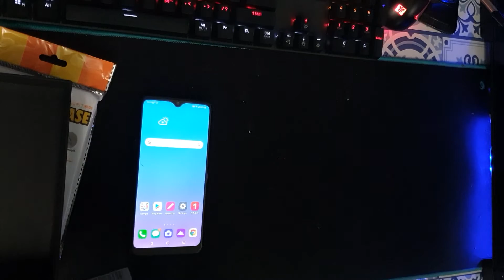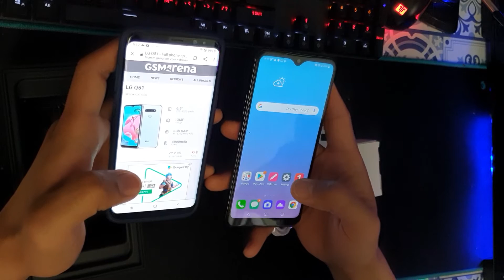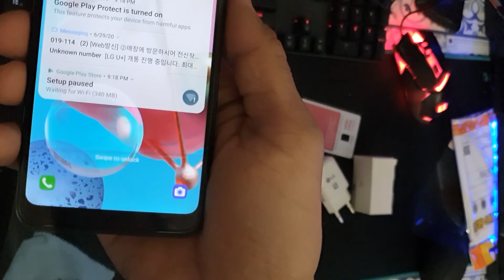unang unboxing LG Q51 (OFW in South Korea)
tamang pag lagay ng screen protector